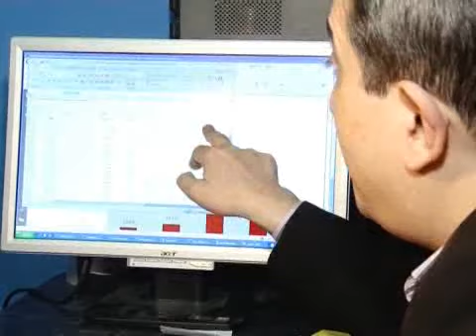18/03/2010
ეკონომისტების შეფასება მოდელირებულ ''ქრონიკაზე''